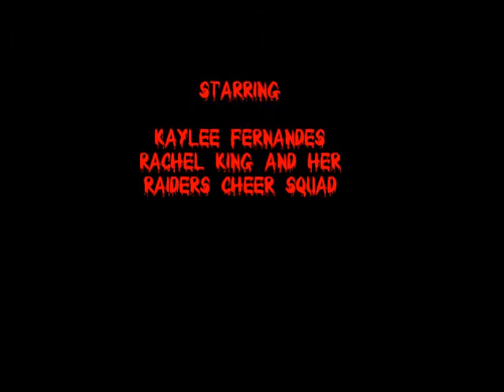Lil Raiders Thriller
Kaylee and the Raiders Cheer Squad moving to Thriller